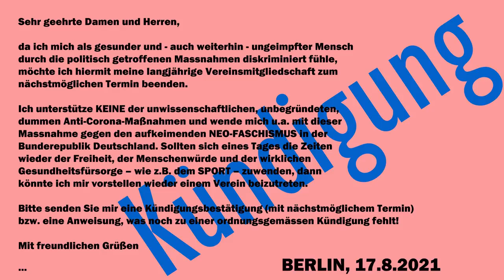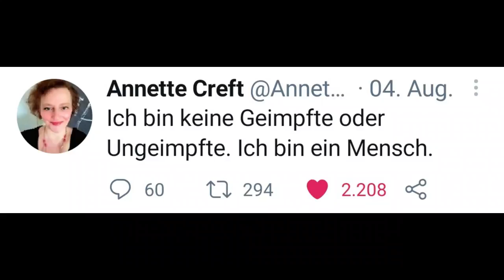AKTION! JETZT kündigen, was im Dauerlockdown nicht mehr gebraucht wird ...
Es war eine schöne Zeit, in der ich im Sommer stets nach oder vor der Arbeit einfach mal ein paar Bahnen im Freibad meines Schwimmvereins zog. Ich stelle mich jetzt ein auf einen Dauerlockdown, auf eine Dauerausgrenzung von Ungeimpften usw. Ich kündige jetzt ALLES, was im Dauerlockdown nicht mehr benötigt wird. Und ganz sicher werde ich in jedem Schreiben den Grund der Kündigung benennen!!!